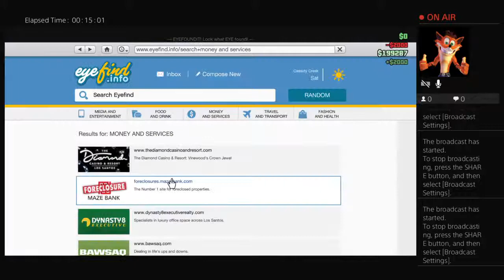Me and comic jared golden